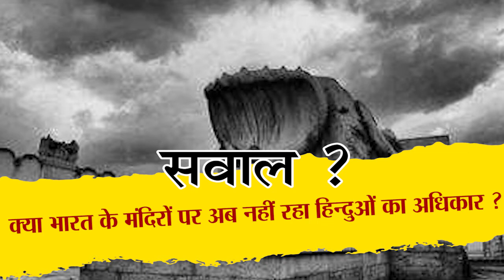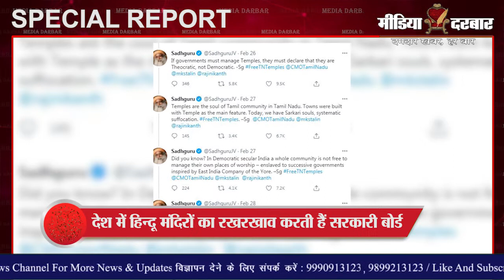क्या हैं तमिलनाडु में चलाया जा रहा फ्री टेम्पल अभियान ? | Media Darbar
सद्गुरु जग्गी वासुदेव ये नाम वैसे तो किसी परिचय का मोहताज नहीं हैं ये उन गिने चुने संतो में से है जिनका देश के युवाओं पर सबसे ज्यादा प्रभाव हैं उनकी हर विषय पर अपनी राय और युवाओं के हर सन्देश का जवाब देने के कारण वो आज युवाओं के बीच इतने लोकप्रिय हैं | सद्गुरु जग्गी वासुदेव हमारे देश के मंदिरों को सरकारी नियंत्रण से मुक्त कराने के लिए लगातार प्रयास कर रहे हैं जाने क्या है पूरी खबर इस रिपोर्ट में जो पूजा पाण्डेय द्वारा पेश की गयी है |